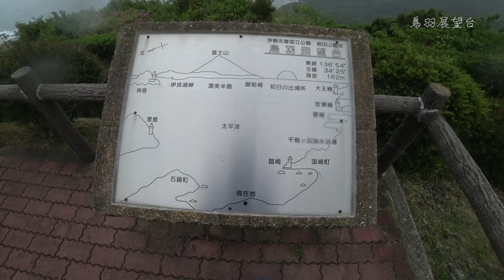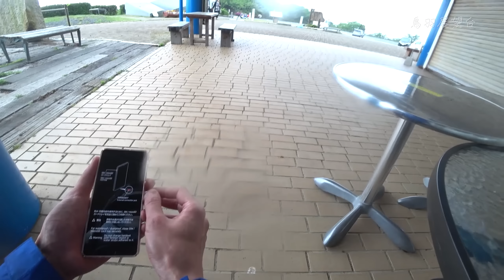【バイク旅】近畿地方 12日間ツーリング #2 鳥羽港→パールロード→鳥羽展望台【ソロツーリング】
全76話

経路マップはこちら
1～3日目（4/28～4/30）

Video Edit
 : Adobe Audition CC 22.4